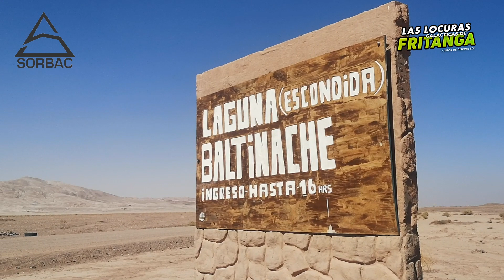capítulo 5 laguna baltinache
una aventura donde el lugar de la tierra se junta con el cielo en una de los rincones mas hermosos del pais chile junto a todos los buenos deseos